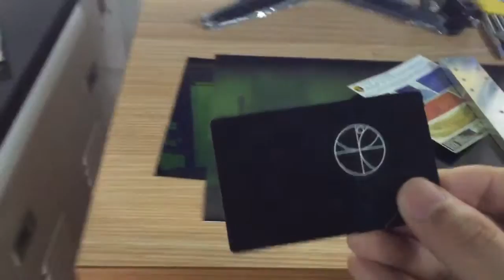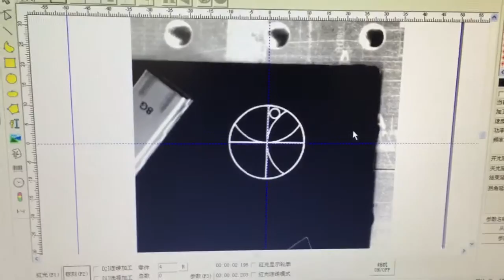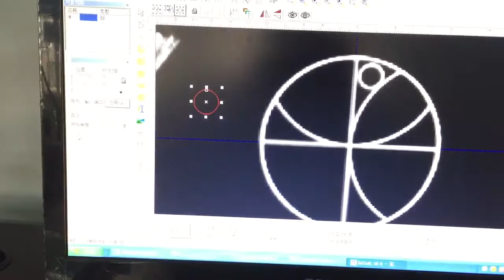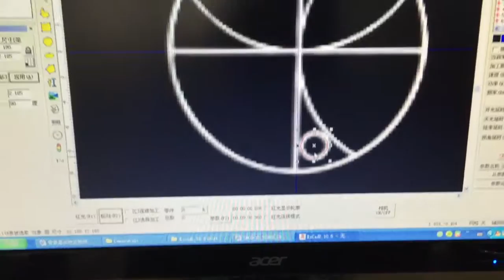背景十字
Cissy Wang
Wechat:cissyingwang
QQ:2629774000